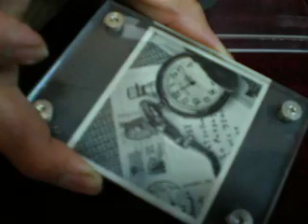Frozen In Time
The magician places a plexiglas block on the table. Sealed inside the block is a photograph of a pocket watch. This remains on the table but the pocket watch portion of the photo is kept covered so the audience cannot see the time.A spectator is asked to select any hour of the day. There is absolutely no force involved. One the time is named you remove the photograph from the case. Unbelievably the time on the watch in the photograph is the same and the time chosen by the spectator.